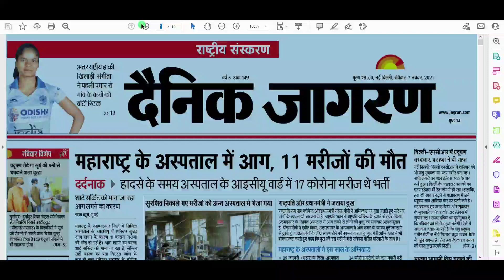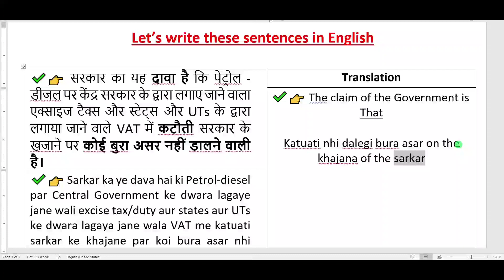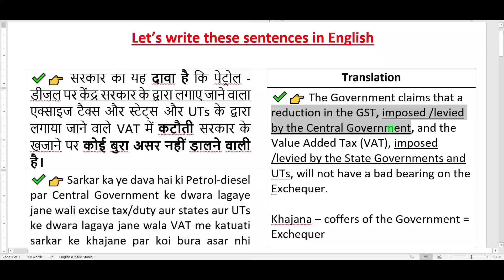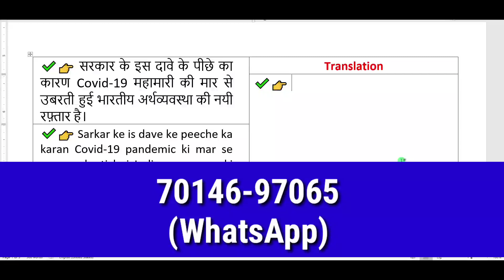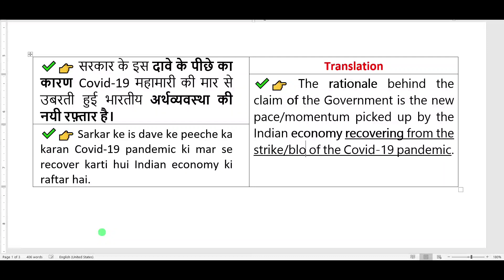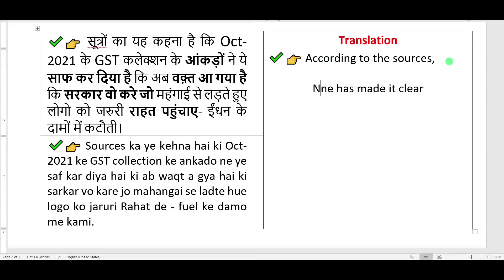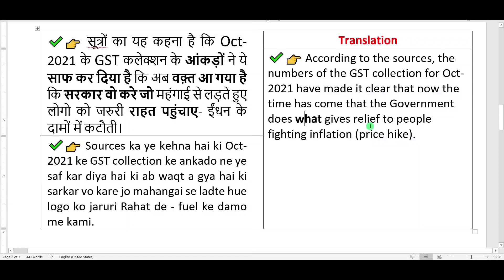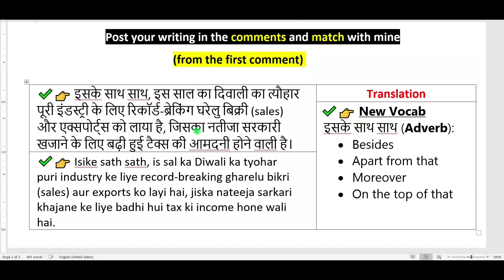English Writing Skills Improvement - UPSC, SSC, Banks descriptive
English Writing Skills Improvement || How To Improve English Writing Skills || Translation

How to improve English writing skills? The video teaches you the exact approach to improving English Writing skills. The video will help you learn techniques for English Writing Skills Improvement. If "How to Improve Writing Skills in English" is what you have been looking for, the video helps you figure out the right way to write in English with simple techniques.

English Writing Skills Improvement || How To Improve English Writing Skills